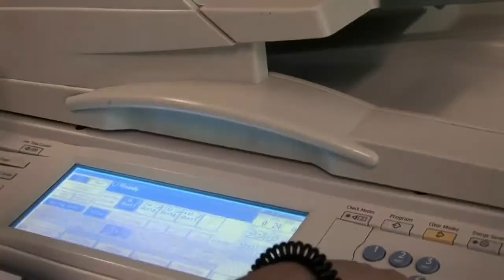New Teacher Survival Guide Planning 2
Induction video for planning